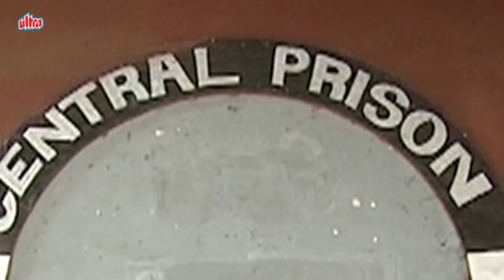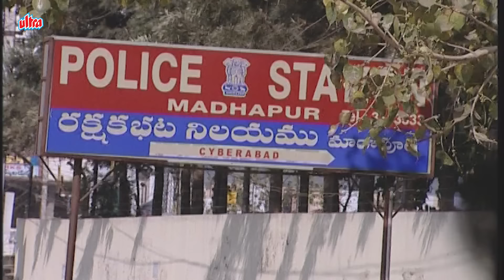ఆరాధన | Aaradhana | Episode 77 | Sameera, Reshma | Telugu Serial | Ultra Telugu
Story :-
The storyline presents the simple life of a girl from middle class.
Her parents love her above the imagination and they think that their daughter has a special blessing from the Devi And her father is fighting every day to offer her a better life and trying to climb up on social class. The marriage time for Pooja arrived and she prepared and dreamt about her marriage,
but her life took a big turnaround when she found the truth about the marriage and how the life of a wife is. For her this marriage is like a trap and from where she cannot go away.
Watching this series it raises all the time the question on how Pooja will deal with her marriage and it became from the first episode a must watch series.

Director :- Aswin Bhaskar.
Cast :- Sameera Sherief, Reshma Sarayuu, Selwa Raj.
Produced By :- Radaan Media Works India Ltd.